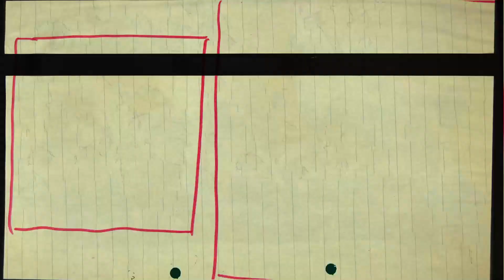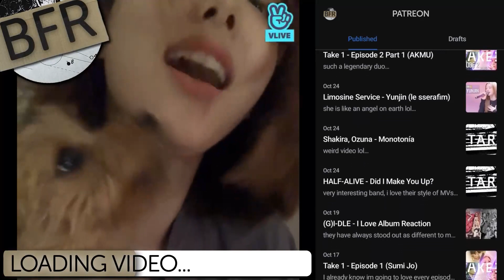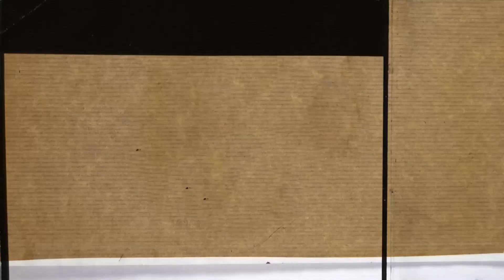BIBI (비비) _ JOTTO (조또) (REACTION) | METALHEADS React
Two old metalheads watching videos that are suggested or stumbled across.

00:00 Intro
01:06 Music Video
06:05 Review